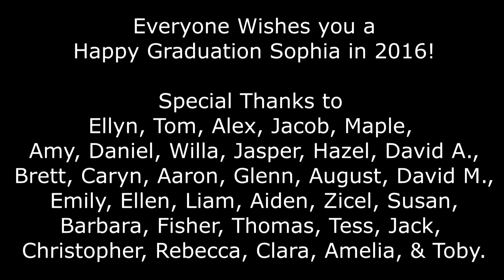A Goodbye To Sophia